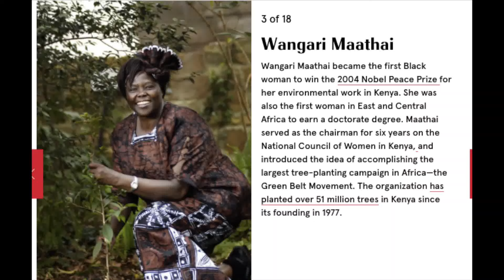BGYO The Light Performance Reaction 🥰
Hi Diamonds! In this video, we are reacting to "BGYO​ | "The Light" Performance Video"
They're giving a lot already 🥰